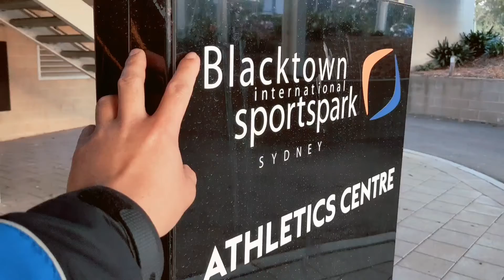[Sydney] Preparing for my Journey | Come Walk with me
Come walk with me and discover Sydney. I am preparing for my new journey. I hope you can join me in a virtual walk tour.